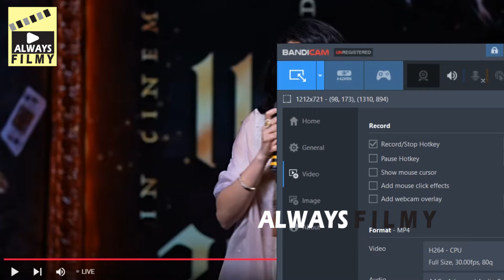మహేష్ బాబు సినిమాలో👌🔥 | Suriya Goosebumps Speech On SS Rajamouli At Kanguva Pre Release Event